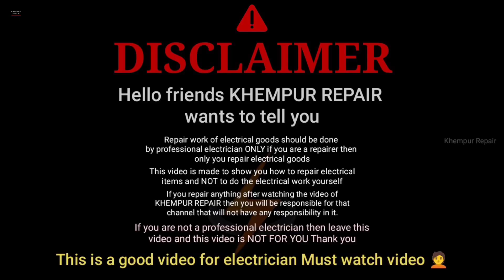bluetooth connection in amplifier | Bluetooth device connection | Bluetooth module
Title

About
Doston khempur repair channel Mein aapka swagat hai aaj main aapke liye Bluetooth device Lekar Aaya hun aur is device ko aaj main aapko emplifier Mein lagane ka tarika bataunga Sahi tarike se connect Karke aur sound test Karke dikhaunga ki yah Kaise Lagate Hain aur iski sound quality Kaisi hoti hai isliye video pura Dekhen is video Ko Dekhkar aap apne emplifier mein bhi is bluetooth device ko laga sakte hain Badi Hi aasani Se video Pasand Aaye To like Karen doston ke sath share Karke channel ko support Jarur Karen thank u